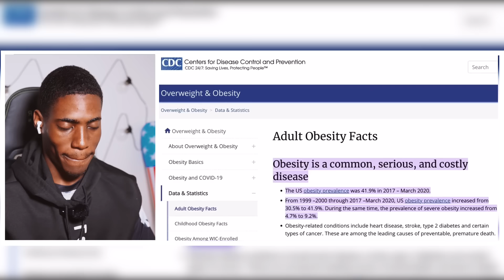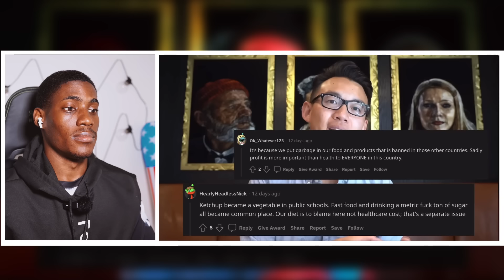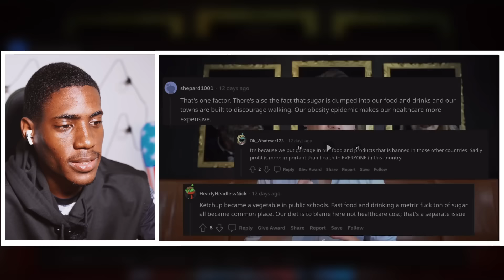Reverse Culture Shocks as an American After 4 years in Europe || FOREIGN REACTS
If you would like to suggest videos for me to react to please fill this reaction request form

Intro 00:00
Reaction 00:35